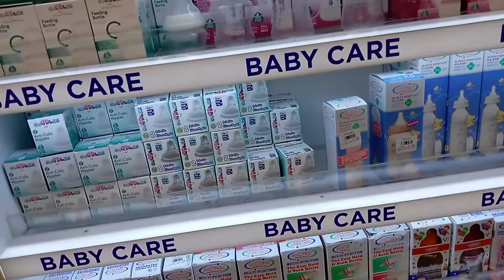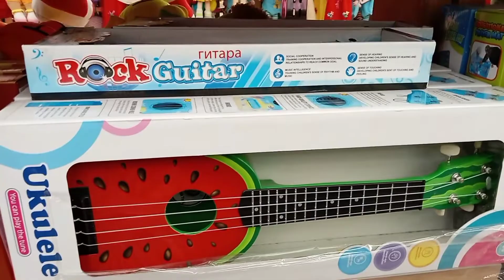Stylo shoes and bag shopping 2022|Stylo shoes sale 2022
This vedio is about shopping from Stylo
Stylo shoes sale 2022
Stylo bags
Stylo sale 2022
Ruby zunaira vlogs